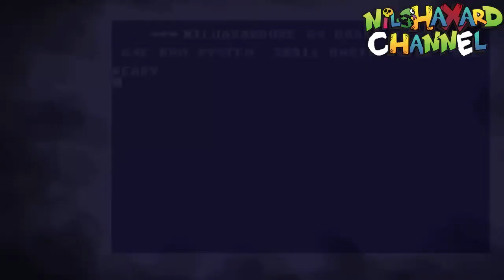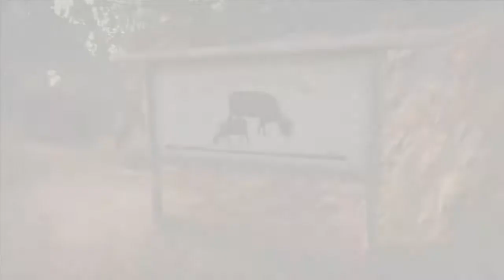Lollipop Chainsaw (XBOX360) -PART3- O' Bannon Farm